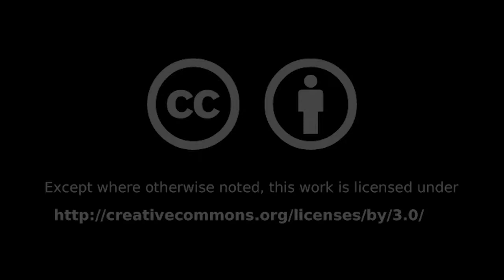Woodbury Select Board: 2019 02 11